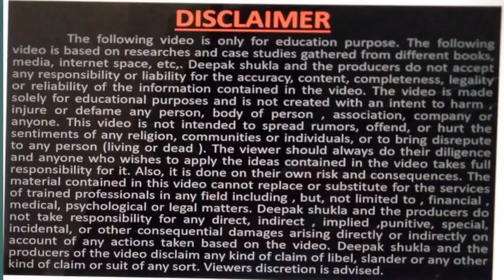kirana store business kirana business grocery business grocery shop business grocery store